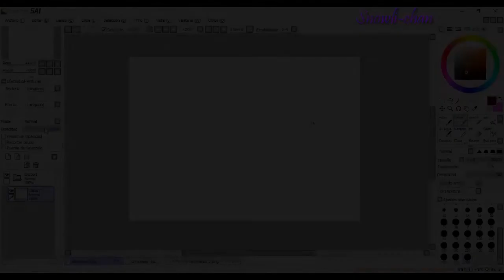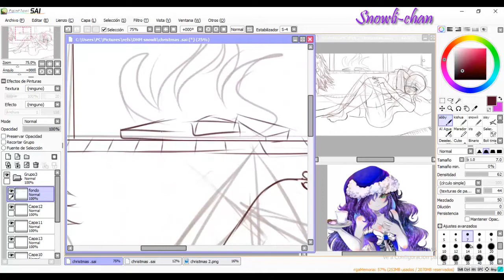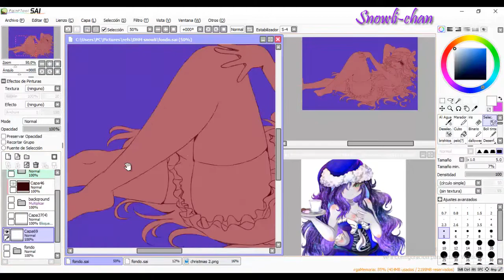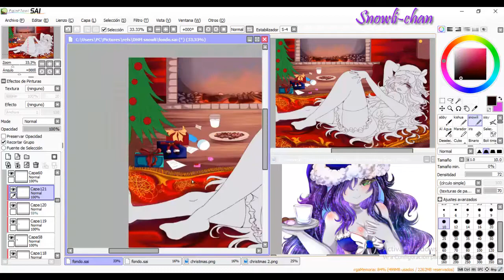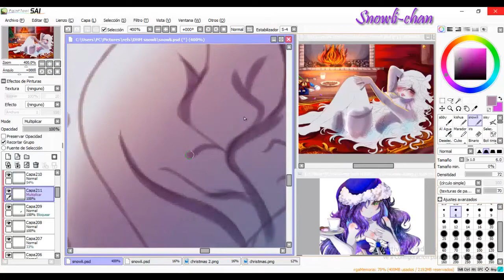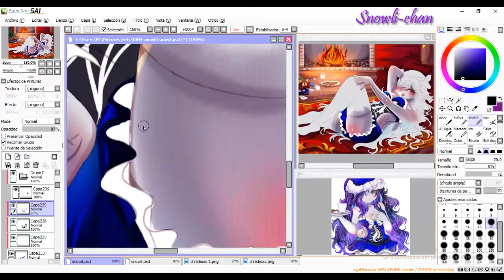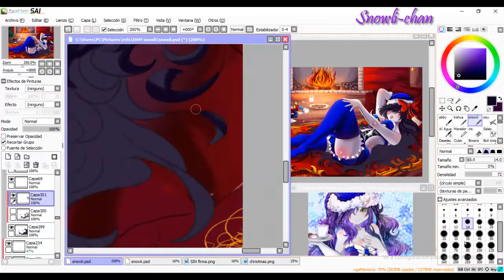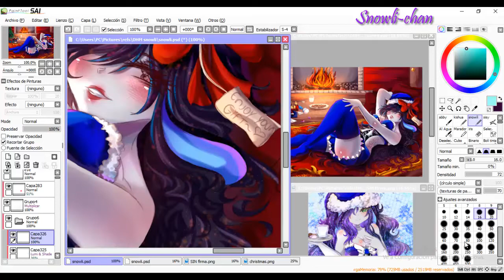.:Speedpaint:. I'm your x-mas gift | OC | christmas special #88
happy good night and happy christmas to everyone!
I'm so happy to see u another year from this channel! thank you to everyone for support my speedpaints ,I hope I can doing them in the future too! and what do u want for christmas?
do u like christmas holidays? there is a lot of questions to do! 9w9
personally ,I'm not a big fan of christmas holidays .maybe in any sence ,I hate it because personal stuffs on my life ,I can tell that it's a big stressfull season,but I enjoy another stuffs like christmas decoration! or christmas cookies! 9w9 soooo beautiful and delicious ñom ñom.

about the drawing,it's not my favorite drawing ,I made a lot of mistakes lol ,but I aprecciate this ,is my babe snowli noel after all 6w6 ,I suffered a lot with the anatomy (it's still bad XDD) and I thinnk the hair need more brishitos! ,snowli is a galaxy hair! my favorite part was the background!,I love experimenthing with the colors and I tried to do textures (fail but fun!) I hope u like it babes and merry christmas!.